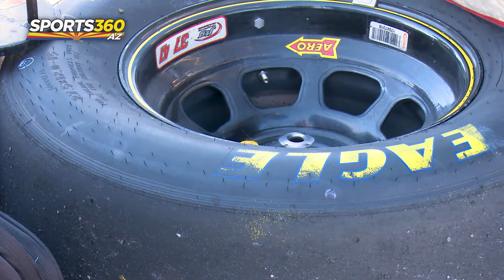Gridiron to Pit Road | Mountain Ridge Alum Nick Covey